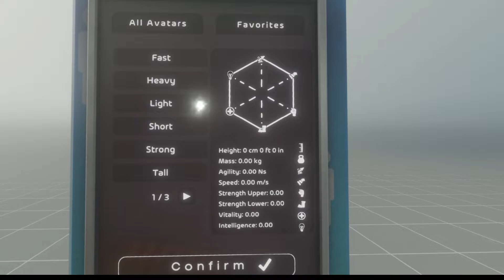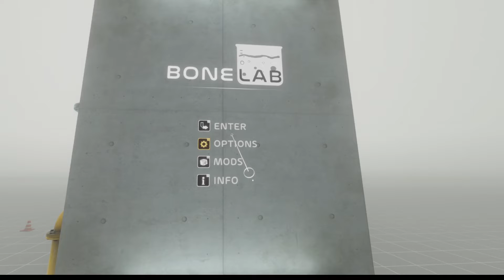Bonelab - On Meta Quest 2 via Airlink ( Part 12 )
Bonelab - On Meta Quest 2 via Airlink , Rift version of game / PCVR